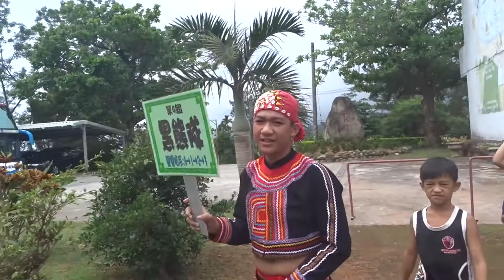２０１５年５月４日雙峰國小６年級參訪崙山國小「短片」三分４０秒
台九線另一端的山裡部落小學：崙山國小

本（5）月2～4日六年級跨班班遊赴花蓮卓溪鄉與全校僅35位學生的崙山國小交流，崙山國小為六年丙班熊正惠老師之前服務過的學校，職親師關係緊密，透過熊老師與崙山國小熱情安排，這次交流活動收穫滿滿，同時我們也初步認識這個由布農族、賽德克族組成的崙山部落／國小，形成的歷史、變遷、結構與特色，並期待未來仍有進一步深化交流的可能。  熊老師  人瑄媽  辛苦了!